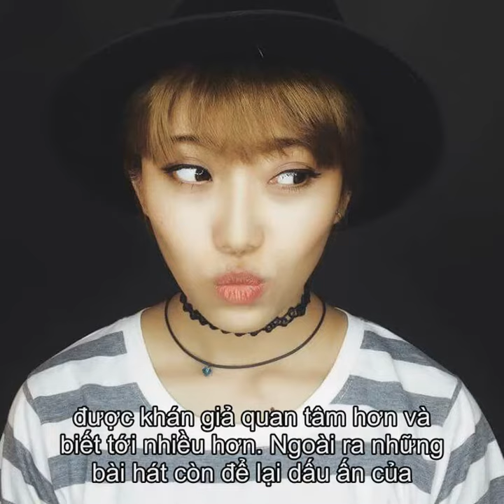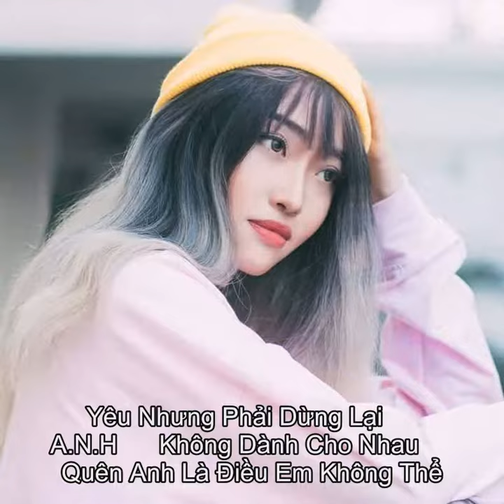Tieu su Luong Minh Trang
Thong tin Tieu su ca si  Luong Minh Trang  Luong Minh Trang sinh ngay 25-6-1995 tai Thanh pho Ho Chi Minh. Luong Minh Trang ten that la Nguyen Ngoc Minh Trang. Co la ca si tre duoc dong dao khan gia biet den va yeu men.   Voi chat giong trong treo, ngay tho va ngot ngao. Lan dau tien thu suc vao lang showbiz Viet Nam nam 2007 voi ca khuc Vu dieu DJ, Luong Minh Trang da ghi diem cho minh truoc cac ban giam khao va khan gia.  Nho chat giong trong vat cua Trang da lam cho noi dung cua bai hat Dung sau mot nu cuoi cang buon hon, nhung cung cang dep hon. Sau MV hit do, Trang duoc khan gia quan tam hon va biet toi nhieu hon. Ngoai ra nhung bai hat con de lai dau an cua Luong Minh Trang nhu : Tan, Love Song va Cong Chua Tuyet...  Cac album cua Luong Minh Trang:      Yeu Nhung Phai Dung Lai     A.N.H     Khong Danh Cho Nhau     Quen Anh La Dieu Em Khong The     Cham (Single)     Cau Hoi Danh Cho Anh     Xuan     Luong Minh Trang Come Back     That Ra Em Khong Vui     Hanh Phuc Do Em Khong Co     Khong The Khong Thay Nho     Ngay Ngo